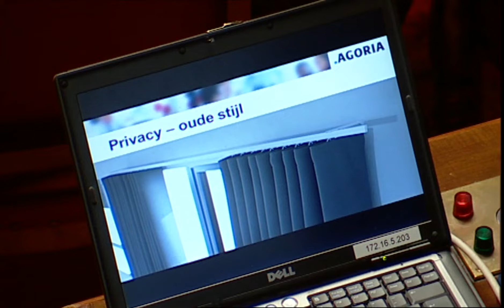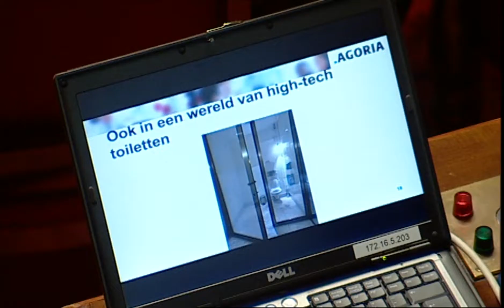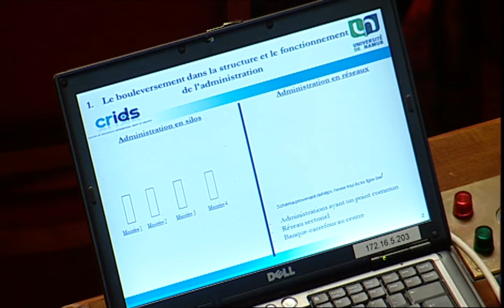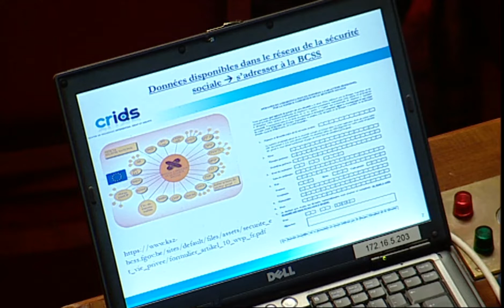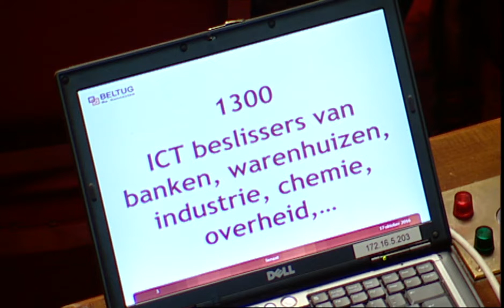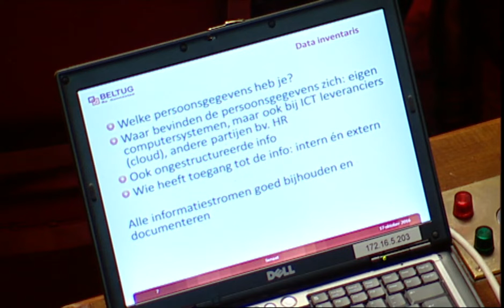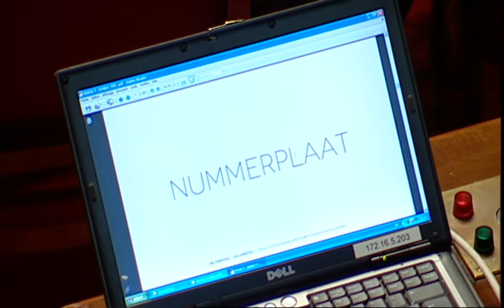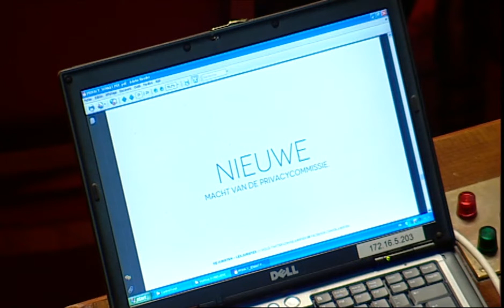2016: 17/10 - colloqium "technologie en privacy" - colloque "Technologie et la vie privée"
Colloquium "De impact van de nieuwe technologieën op onze privacy en de gegevensbescherming: wat staat er op het spel?"

Colloque « La vie privée des citoyens et la protection des données face aux nouvelles technologies : les enjeux »